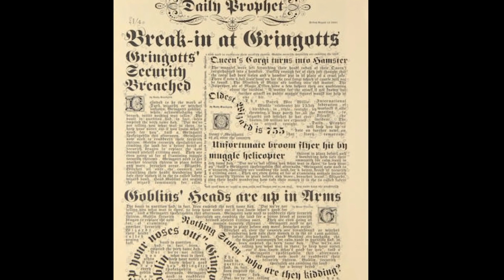¿Quién Fue el Mago Más Longevo? - Harry Potter Explicado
En Harry Potter hay muchos magos que han vivido muchísimos años. Podemos pensar en Dumbledore, Nicolás Flamel... pero, ¿quién fue el que rompió el récord? Vamos a averiguarlo.

🧙‍♂️ ¡Travesura realizada! 🧙‍♀️